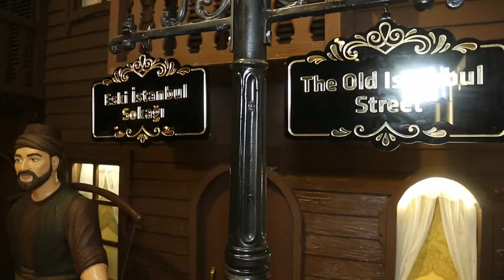Gezilebilecek en lezzetli yer Çikolata Müzesi nasıl bir yer? Aslı Turanlı ile tatlı bir gezi!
Pelit Çikolata Müzesi birçok kişinin severek gezebileceği oldukça lezzetli bir yer. Sizler için Pelit Çikolata Müzesi hakkında bütün bilgileri detaylı bir şekilde derledik.